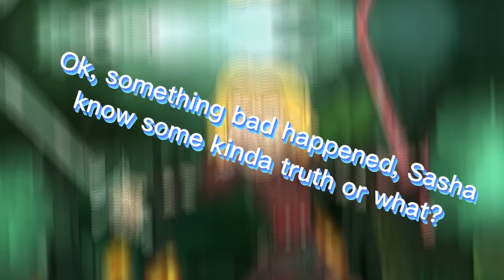ALERT SPOILERS FROM THE AMPHIBIA MOVIE! Reaction to the Amphibia movie trailer from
ALERT, SPOILERS!!! I saw the Amphibia movie trailer made by @gvartanimating and my mind blew up!!! If you don’t wanna spoilers, don’t click this video, actually, I did some theories about it, enjoy!!!